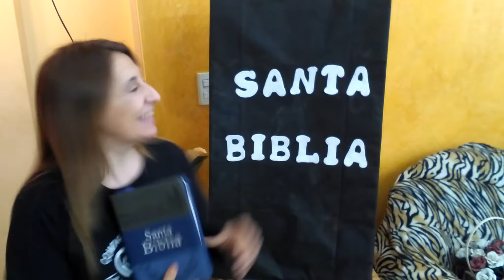La Biblia | Clase de 6-8 | Seño Eri